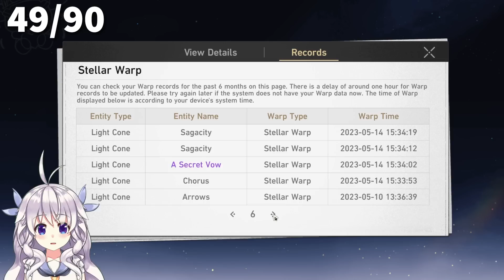SUMMONS FOR SILVER WOLF! (Honkai Star Rail)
Today in Honkai Star Rail we're summoning for the newest 5-star Silver Wolf!